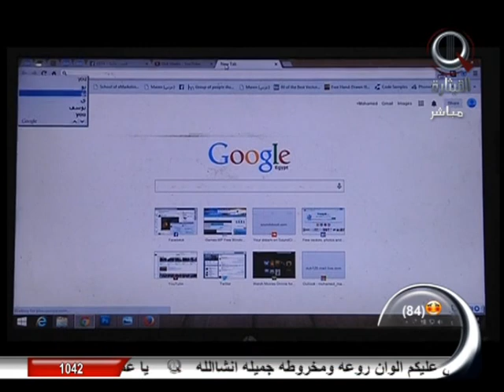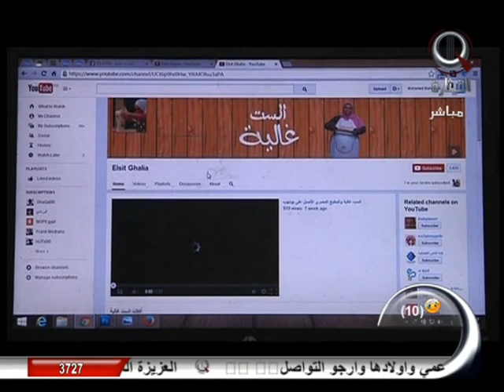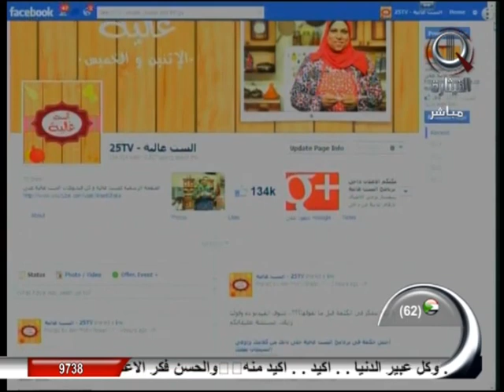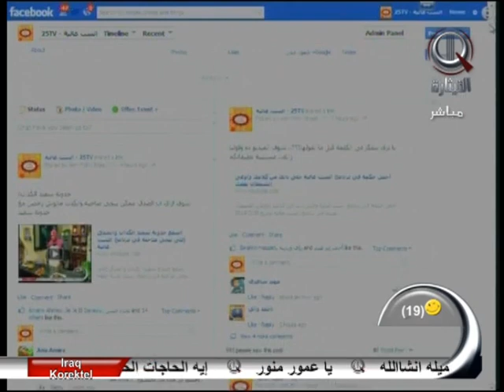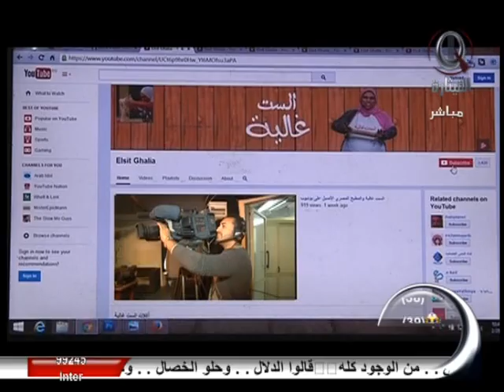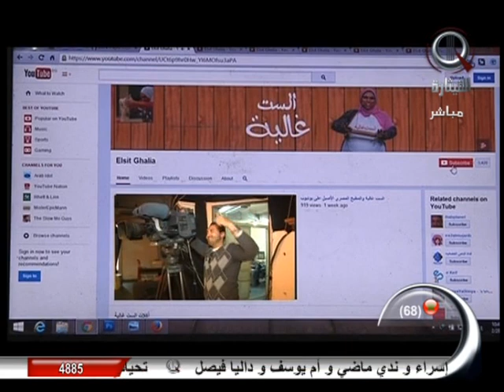الست غالية | اعرف مع الست غالية طريقة المخروطة بكل أنواعها فى حلقة الإثنين 3-3